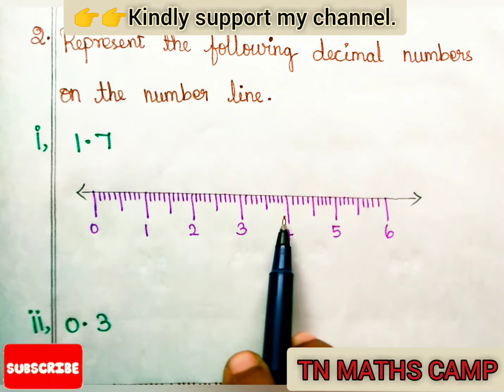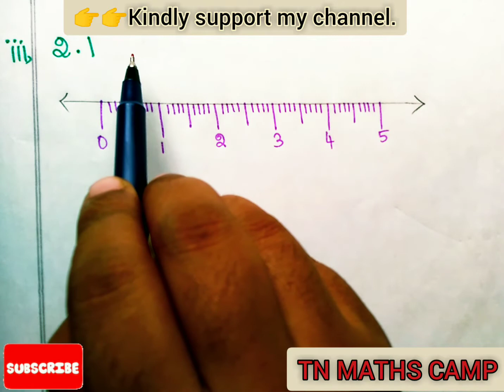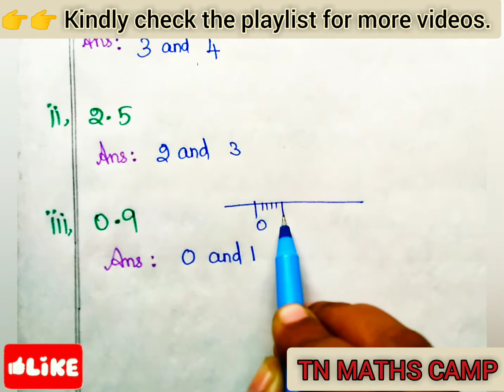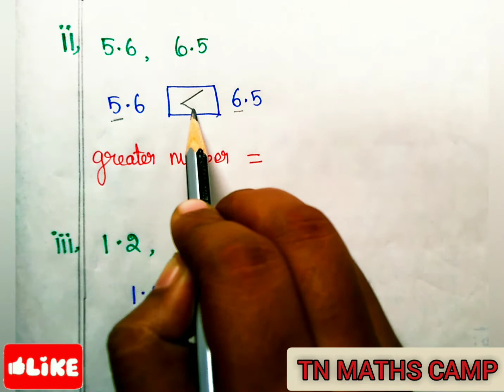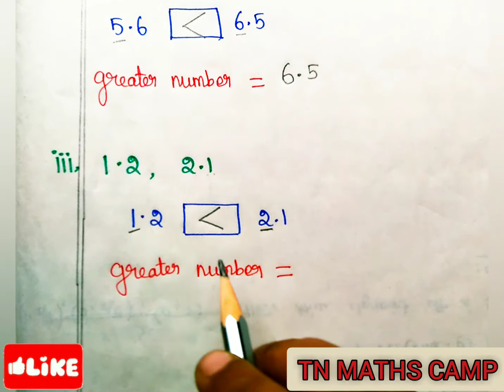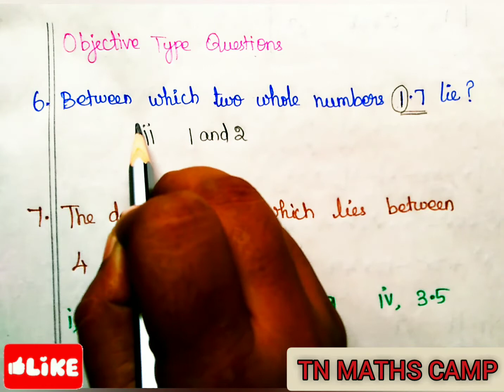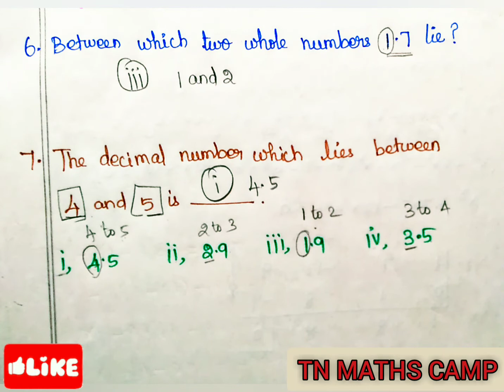7th TN Maths TERM-2 Ex-(1.4) full sums, Chapter-1[NUMBER SYSTEM] Samacheer Kalvi english medium, new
Hi,